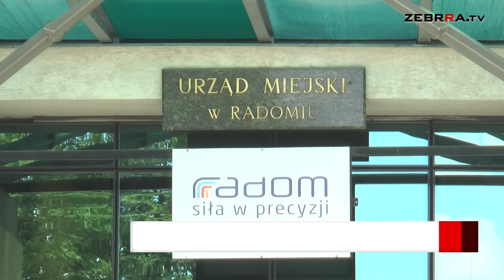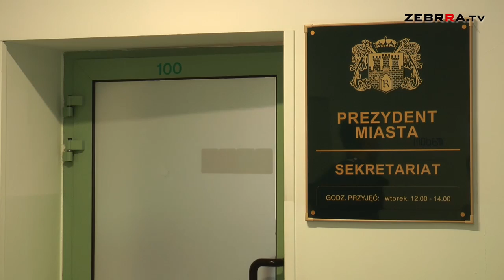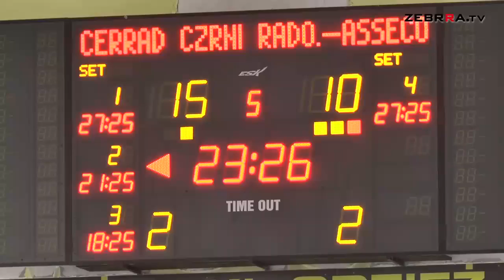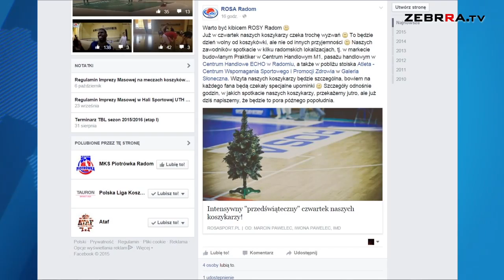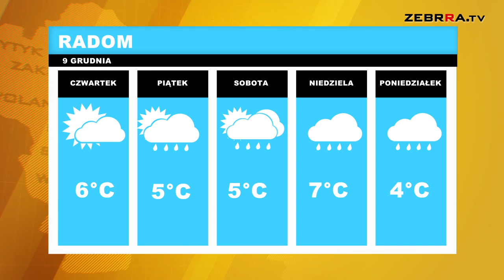2015.12.09 Dziennik wydanie 61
Zapraszamy na środowe wydanie DZIENNIKA. A w nim mówimy m.in. o wczorajszej wygranej Cerrad Czarnych Radom w meczu z Asseco Resovią Rzeszów oraz o rezygnacji Zbigniewa Banaszkiewicza z doradztwa prezydentowi Radosławowi Witkowskiemu. Powiemy także o wydłużeniu godzin pracy dwóch ważnych wydziałów Urzędu Miejskiego w Radomiu.